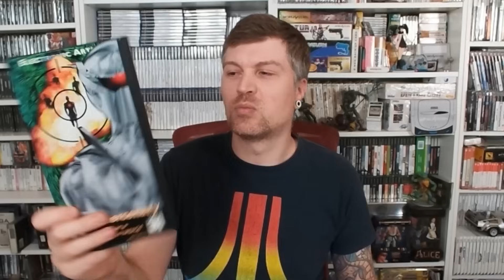Ultimi Acquisti Videoludici con TheDeath! EP 61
Il primo dell'anno ma l'ultimo del 2023. Chiaro no, no?.